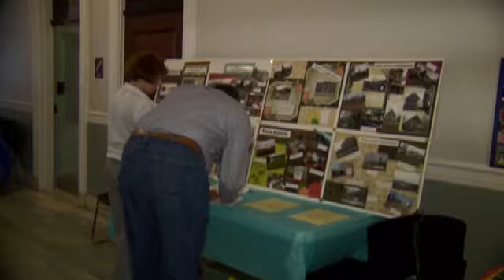Program to help home buyers in Schenectady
SCHENECTADY - A program designed to help buyers find homes in Schenectady kicked off on Sunday.

Mayor Gary McCarthy kicked of the program with 25 vendors providing information to assist residents and simplify the home buying process.

Open houses were also held across the City.